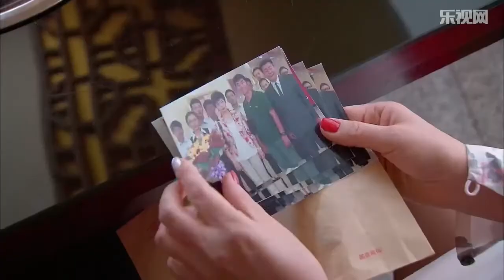美丽的契约 精彩看点 美丽得意"闪婚"被怀疑是利益速配 美丽：我们是感情冲动型 HD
《美丽的契约》美麗的契約讲述了单身妈妈花美丽为了儿子的户口问题而与一名北京户口的健身教练刘得意签订契约婚姻，最后产生真感情的故事。